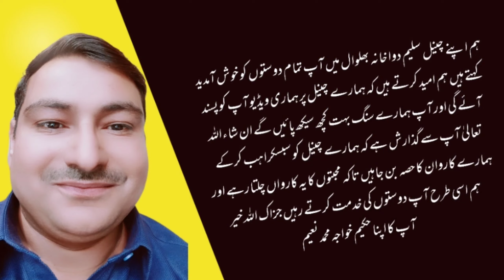Throat Treatment.|| गले में खराश के इलाज के लिए दवा .گلے پڑھنا ۔گلے کی خرابی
بچوں میں گلے خراب ہونے کی علامات ،وجوہات اور گھریلو علاج, throat ka ilaj(گلے کی خراش کا دیسی علاج آزمودہ), گلے درد کا علاج، gale ka dard, گلے میں درد کا بہترین علاج ۔5 دن میں مکمل آرام انشاءاللہ ۔, گلا بیٹھنا, how to .cure soar throat instantly |گلے کی انفیکشن کا علاج
tonsils ka ilaj, tonsil ka ilaaj, tonsils ka ilaj in urdu, tonsils ka desi ilaj, tonsils ka desi ilaj in urdu, tonsils ka desi ilaj in hindi, tonsils ka gharelu ilaj, tonsils ka gharelu ilaaj, gale ki kharash ka ilaj, homemade remedy.
Saleem Dawa Khana Ada Noor hayat colony Bhalwal Dist Sargodha
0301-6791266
آپ ہمارے ساتھ پیار کرتے ہیں اس کے لیے ہم آپ کے شکر گزار ہیں ہمارے ان دونوں چینلز کو بھی سبسکراہب کر کے ہمارے کاروان کا حصہ بن جاہیں